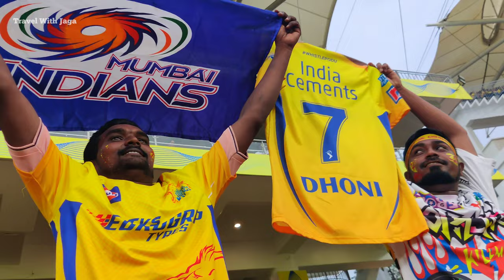CSK Match Vlog at Chepauk | Part 2